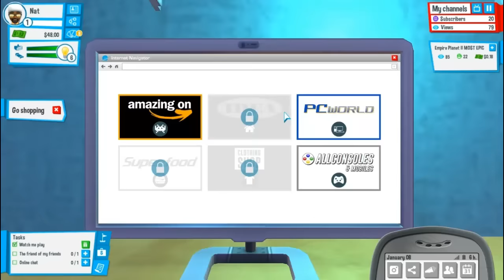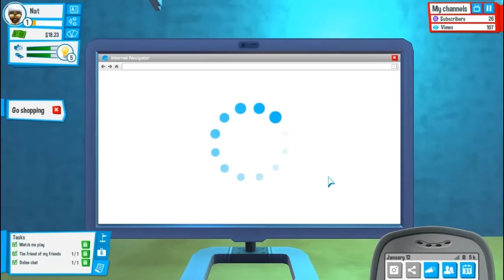Youtubers life Ep #1 "Creation Of Nat" [HD]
Official RNG Member and CT Gxd CEO Join the Gxd Squad Below

Download Chillmatic

1st Intro
Stack Boy Kee Ft Young Ave1x & Gzz - Faneto Remix

2nd Intro
I don't wanna be a star by Nat found on Chillmatic #6 Above

STAY UPDATED
Gamertag Xbox One Only: Nat Da ChillGxd